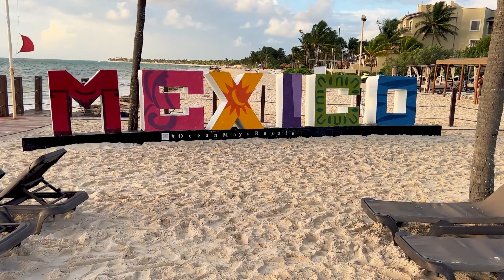Mexico 2023 - Travel Holiday - Sony A7Siii / DJI 2S / Gopro9